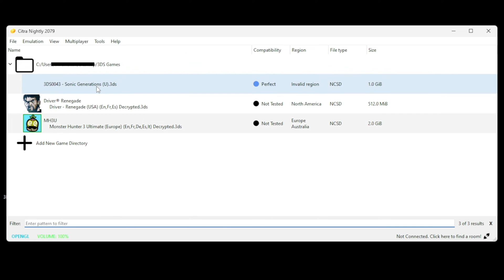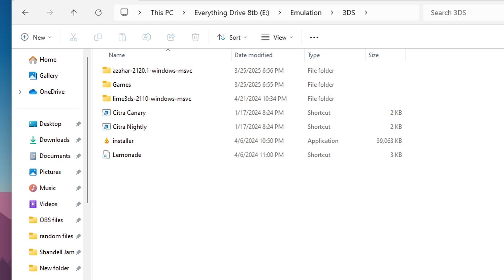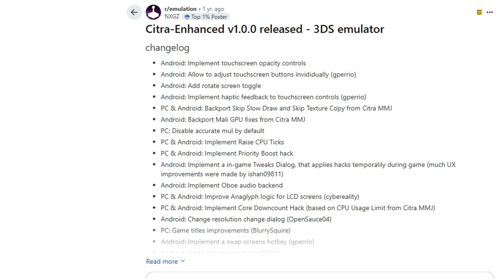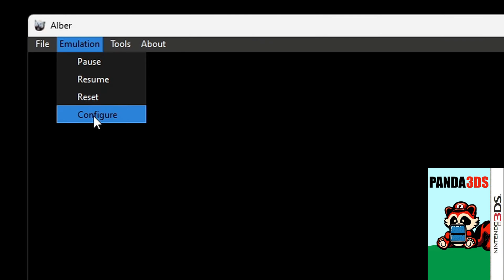The State of 3DS Emulation in 2025